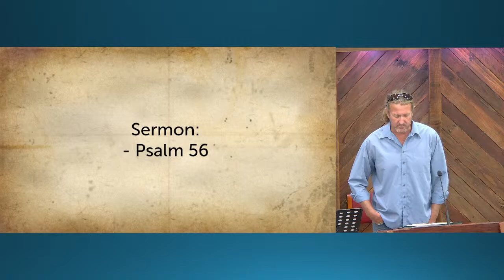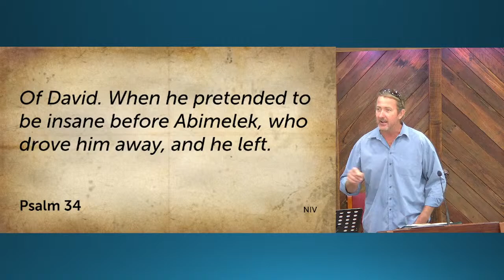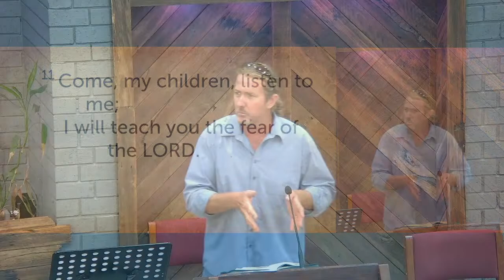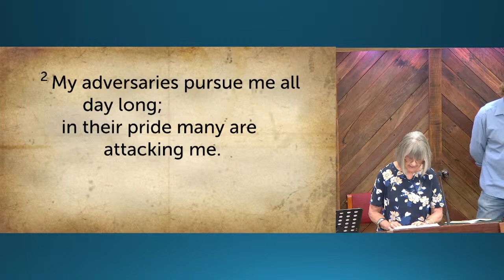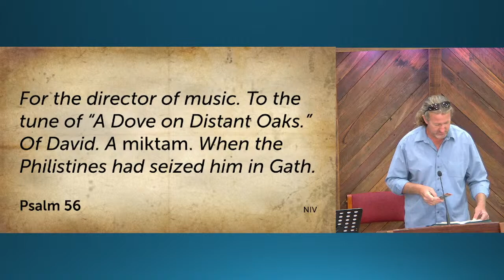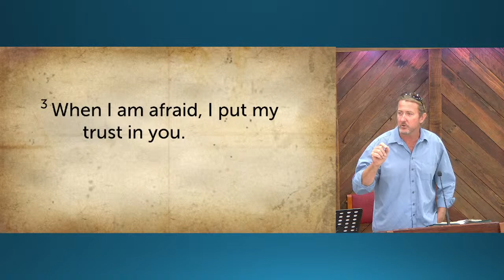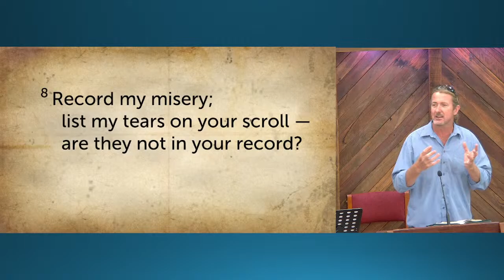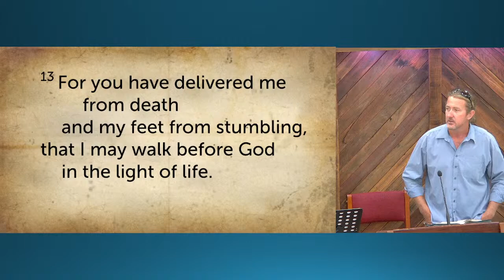Sunday Sermon - 12th November 2023